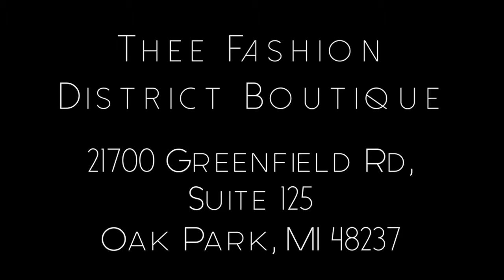Model Call Promo